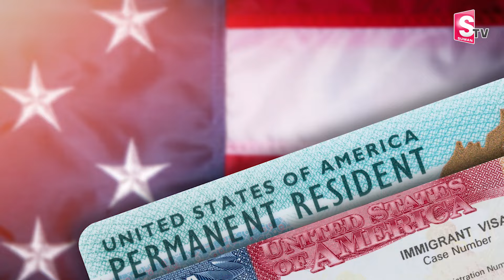ఇండియన్స్ కు షాక్ ఇచ్చిన ట్రంప్..! Donald Trump Big Shock to Indians | Suman TV